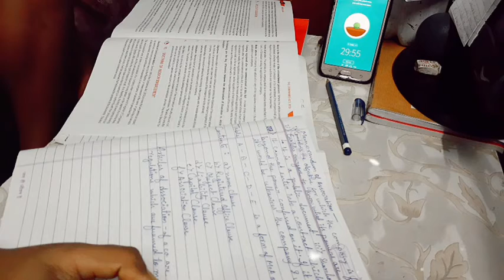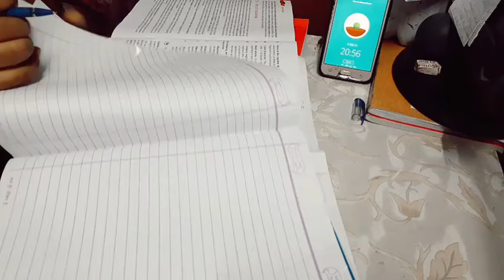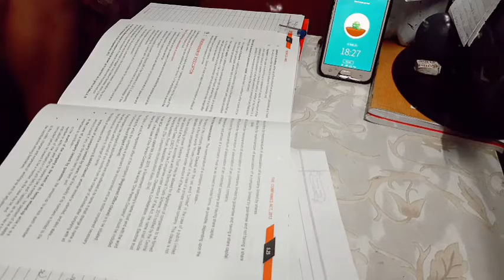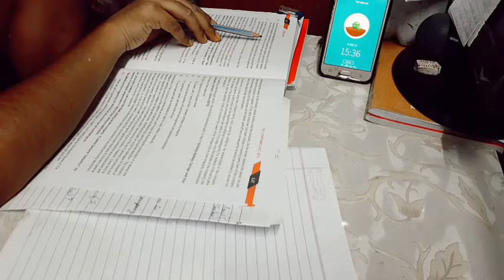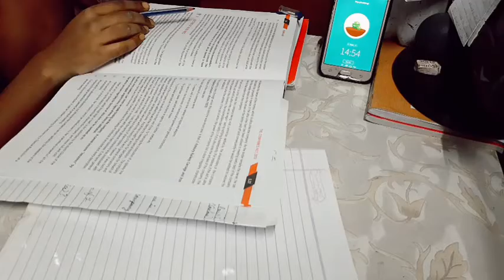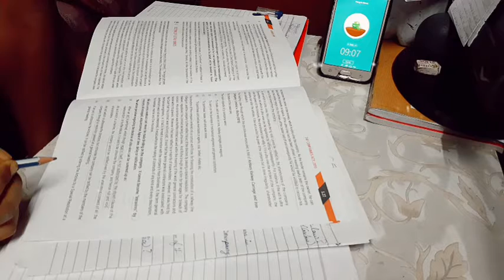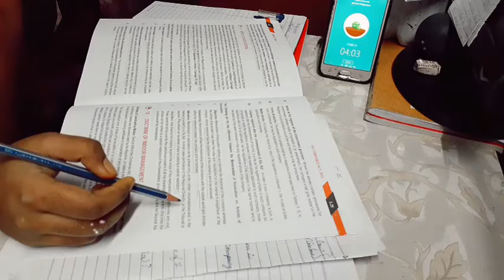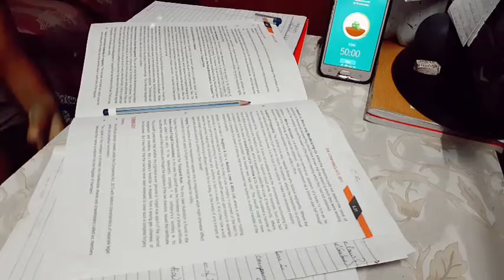study with me | 65 minutes Pomodoro, realtime, no music, background noises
hi, I post study time-lapses (mostly) with some of my favorite artist's music as bgm (most of them are underrated).

Pretty grounded chill person, if you get to know me.

Name; Yogita  Bag (pronounced baa-GH, it means Tiger, basically)
Age:19 (as of 2021)
Nationality: Indian/Asian (i believe in global citizenship, meaning, nationality is important but at the end of the day we're all same human and humanity is what connects us so there shouldn't be any borders, countries wars, etc iykyk)
What am I studying for?  Idk man lol. I struggle with changing majors each semester currently I'm enrolled in an accounting major, finance, and all.
Nicheè: study-timelapse-tips-stuff
               My favorite music songs etc.
                Pinterest pins etc

Qotd: this time I'm going to post consistently because I love filmmaking and editing in general and I will absolutely NOT think about what people's opinions are about me.

You are not allowed to repost any of the content. If you do that YouTube mp4 converter things I'll report you.